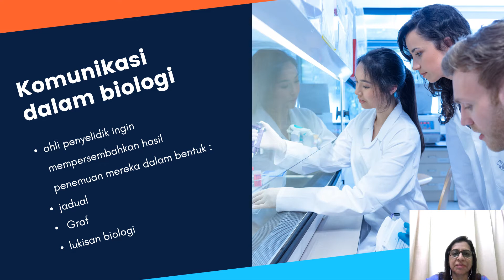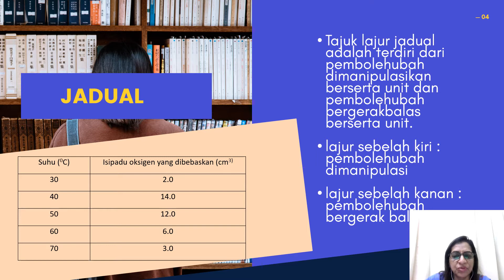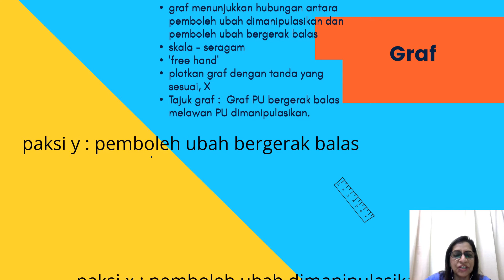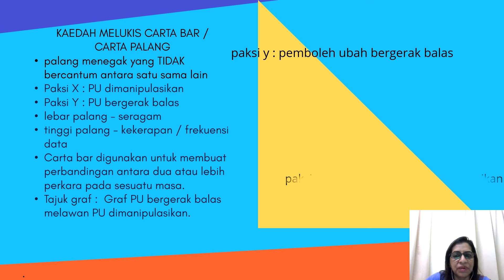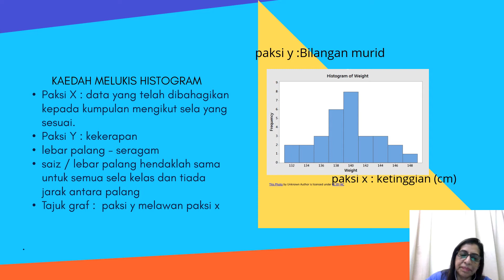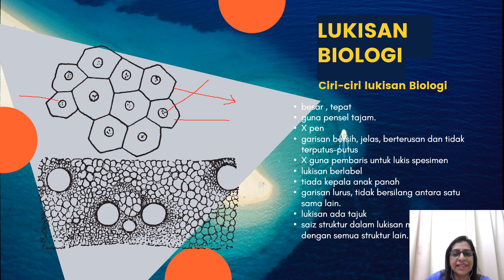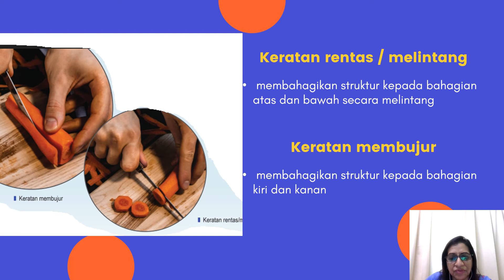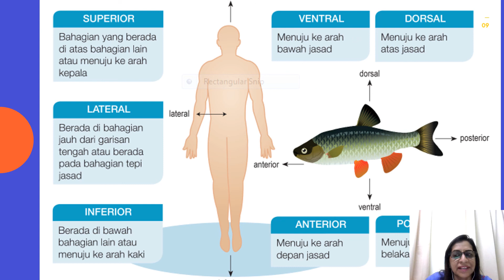1.3 BERKOMUNIKASI DALAM BIOLOGI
Video ini menunjukkan cara berkomunikasi dalam Biologi iaitu cara-cara membuat jadual, melukis graf dan menghasilkan lukisan Biologi.